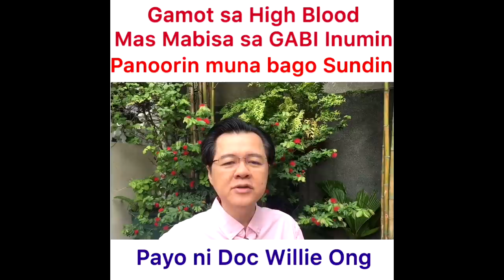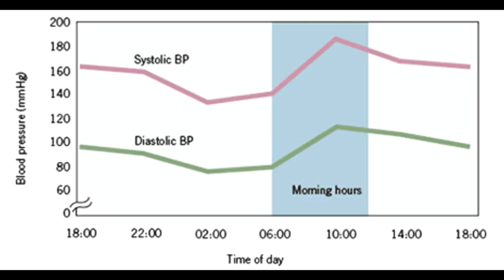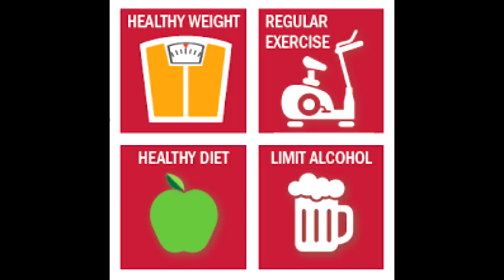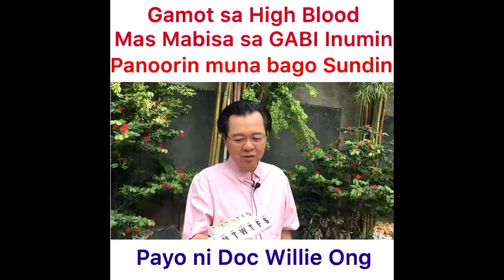Gamot sa High Blood: Kailan Mabisa Inumin? - ni Doc Willie Ong #798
Ligtas Buhay Video I-share sa kaibigan. – doc willie

Gamot mo sa High Blood
Kailan Mas Mabisa Inumin?
Panoorin Muna Ito Bago Sundin!